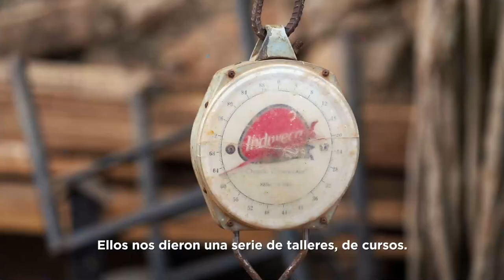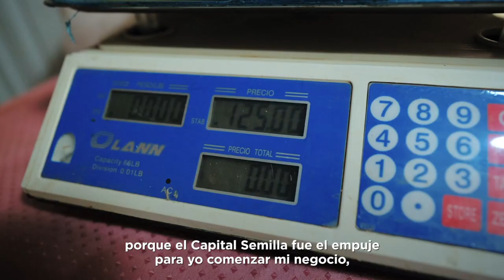Programa de Empresarialidad Femenina Zona Fronteriza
El Programa Empresarialidad Femenina Zona Fronteriza incorpora la igualdad de género en el fomento, la creación y el desarrollo de nuevas mipymes lideradas por mujeres que residen en la zona fronteriza del país.

Las historias de cada una de ellas son un relato de sueños, superación y esperanza, marcada por un futuro prometedor.